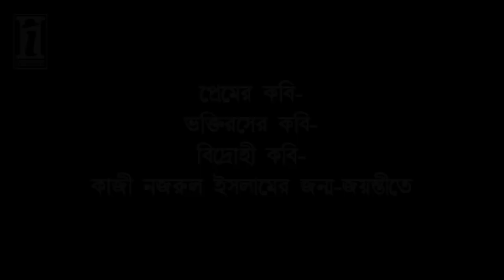SHUNYO E BUKE | Kingsuk Roy | DUKHU MINYA'R KATHAY SURE | NAJRUL JAYANTI 2020 | INSTRUMENTAL |KEYTAR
ARTIST: KINGSUK ROY
SONG: SHUNYO E BUKE PAKHI MOR AAY
NAJRUL GEETI ( INSTRUMENTAL )
KINGSUK ROY IS A POPULAR KEYBOARD PLAYER AND MUSIC COMPOSER OF NEW AGE. HE ALSO PERFORMS SOUND RECORDING, MIXING AND MASTERING. HE PLAYED THE ROLE AS SOUND DESIGNER FOR NUMBER OF SHORT FILMS PRODUCED BY OUR CHANNEL IMAGE AND IMAGINATION.